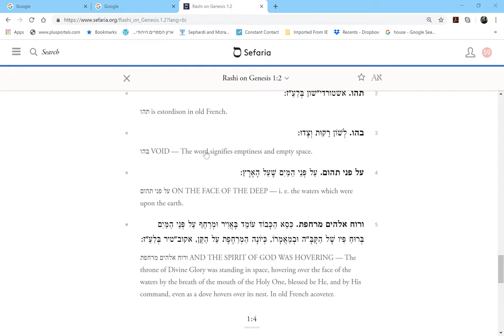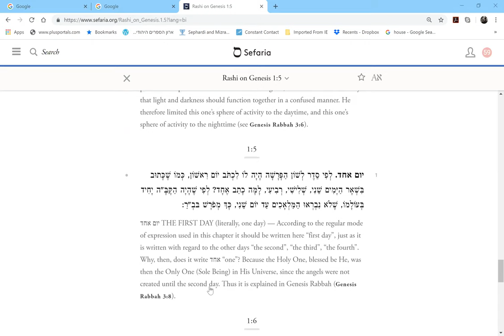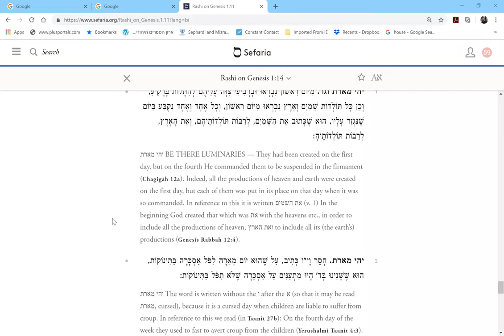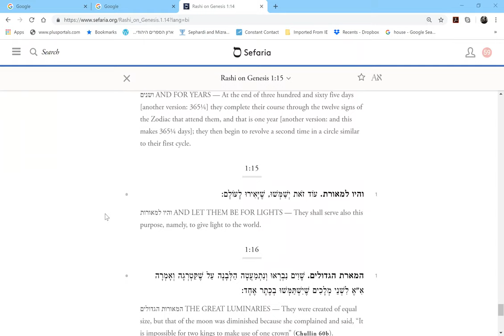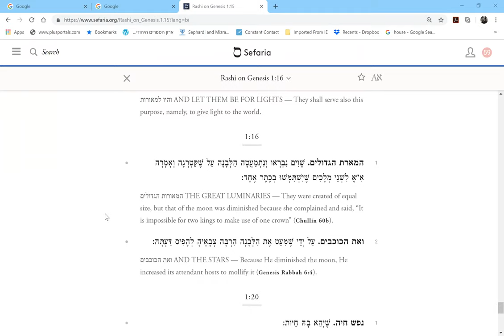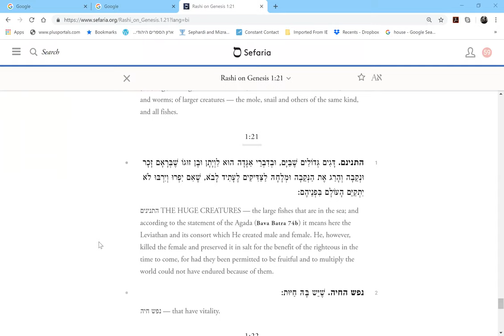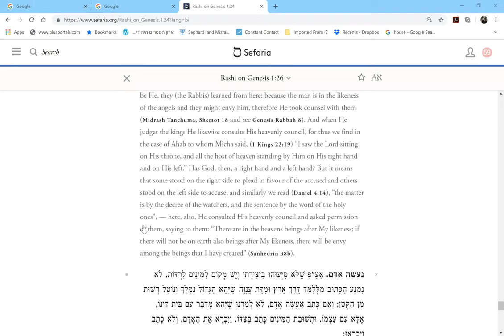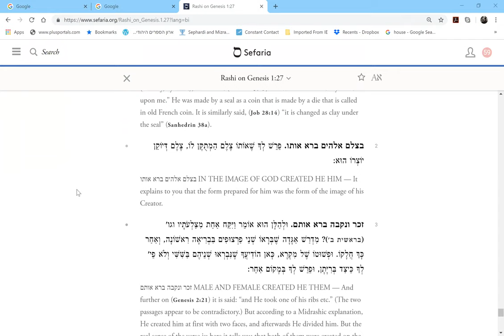R Haim Ovadia - Midrash and Rashi on Genesis 1